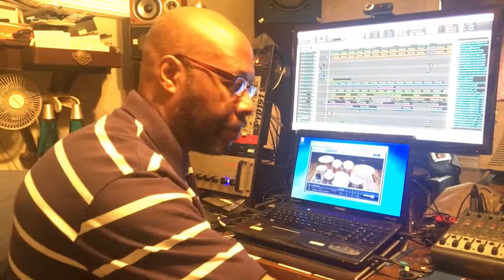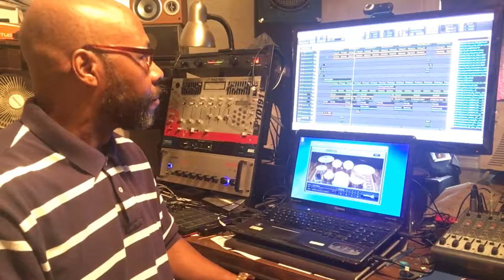In The Studio Cooking Up Beats | David E. Maxwell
Music Is What Feelings Sound Like!

My goal is to provide quality instrumental tracks and background music for singers, rappers, television, commercials, film, Podcasts, video games, ringtones, etc... etc...

As an artist / music producer, I not only create instrumental music for lease & licensing, I also share tips to help with promoting and marketing music.

To find out more about how to marketing and promote your music,
and receive my FREE "101 Music Marketing Tips" E-book.